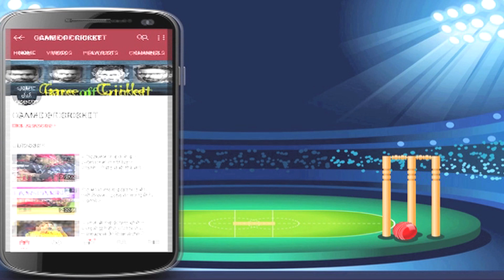Watch Interview: Bumrah plays safe..pick one hot actress between Anushka and Deepika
Bumrah plays safe when asked to pick one hotter actress between Anushka and Deepika